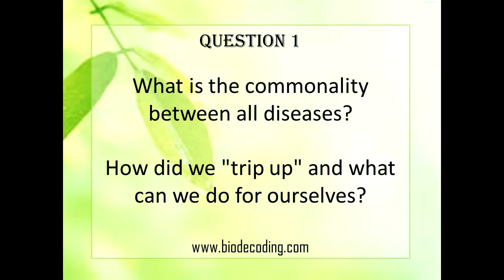The commonality between all diseases - Christian Flèche - Biodecoding®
In this video, Christian Flèche answers viewers' questions. The question is in two fold: What is the commonality between all diseases? How did we trip up and what can we do for ourselves? To illustrate, he uses real case stories (stomach ulcer, eczema and headache).